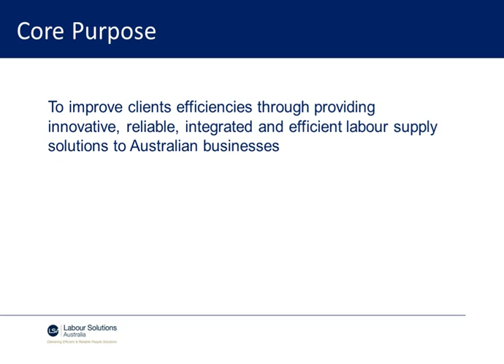Corporate Profile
Labour Solutions Australia Corporate Profile